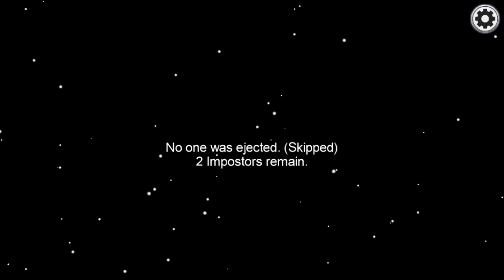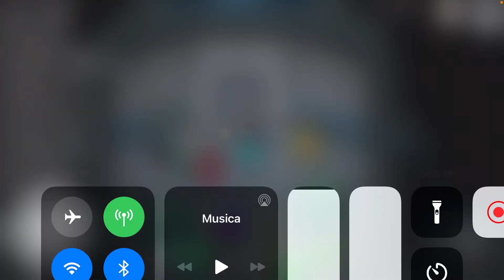Partita perfetta da impostore su Among us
Oggi visto che non usciranno video vi carico questa bellissima partita di Among us che ho fatto stasera...Buona visione